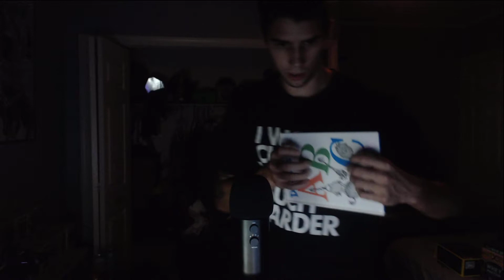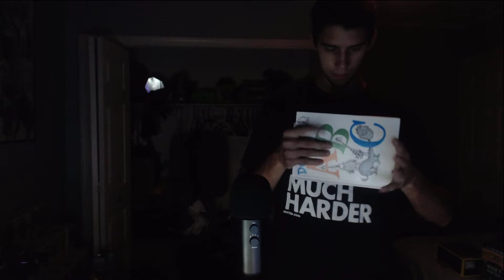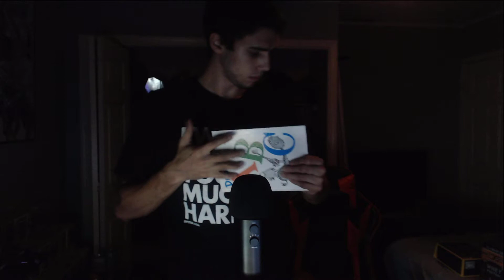Asmr tapping sound triggers